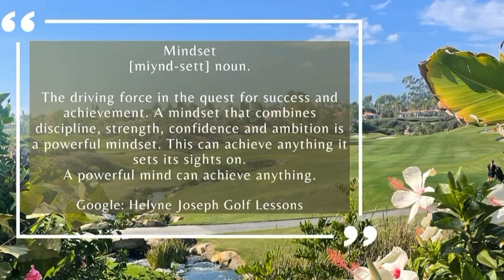Golf & Travel Insight: Mindset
Learn a new golf skill, or feed your travel imagination with this week’s Golf + Travel insights.

*This post is Golf Only*

Insight Focus:
✨In everything we face, it’s all about Mindset ✨

•Travel (Book directly through search engine OR contact Helyne directly for more In-Depth Fare Research)